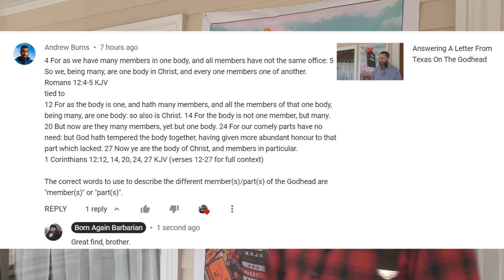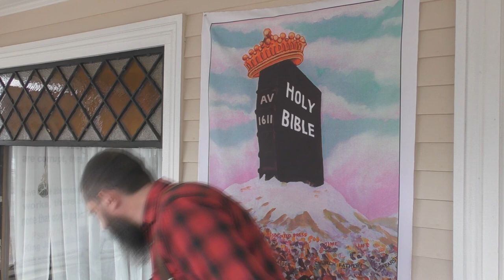Scripture For "Members" And "Parts" Of The Godhead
God is made up of 3 parts, or members.
Man is made up of 3 parts, or members.
God is NOT made up of 3 PERSONS.
Man is NOT made up of 3 PERSONS.
Simple...